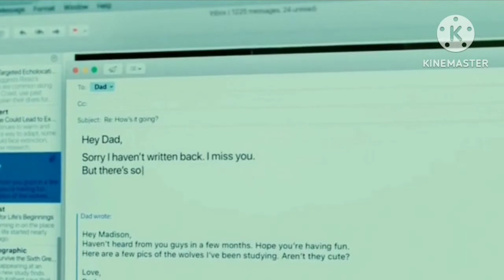Godzilla King Of The Monsters Breakfast Scene Reverse